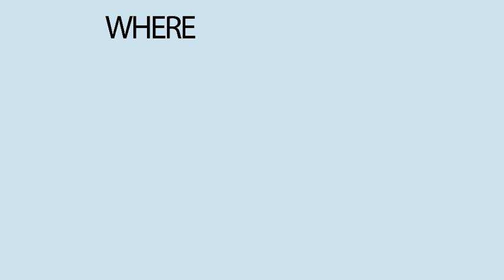JDA FOCUS 2012 : IT'S NOW. THINK NEW.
JDA FOCUS is the world's premier event dedicated to supply chain management. Over 2,000 SCM professionals from around the world gathered in Las Vegas to learn new techniques, share best practices, and network among peers.